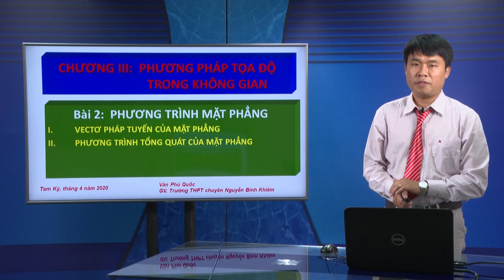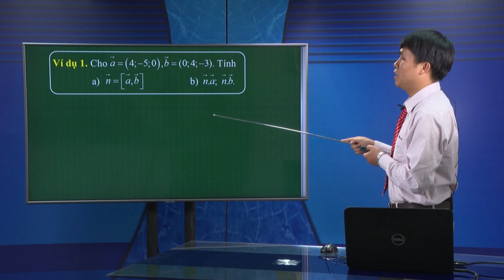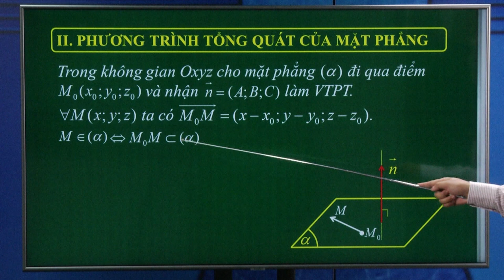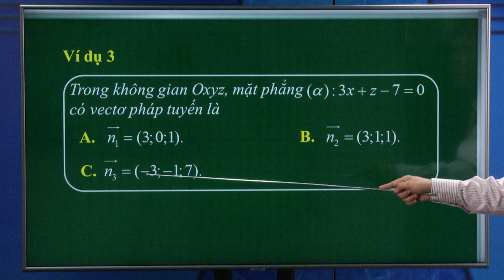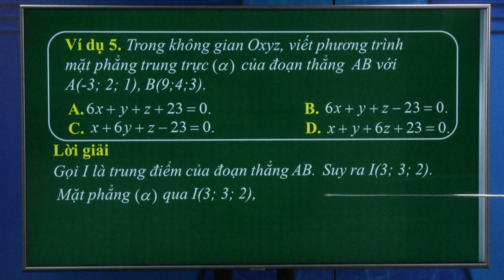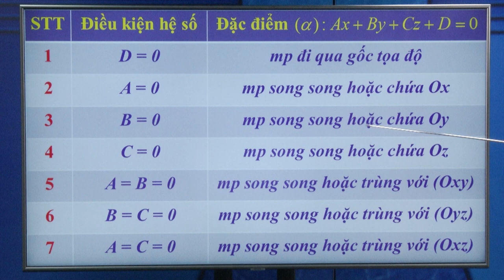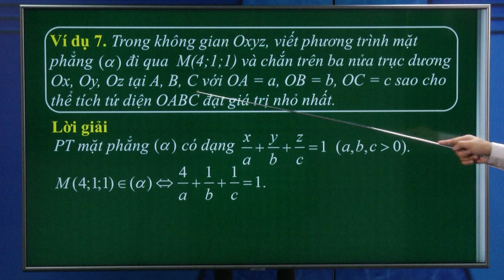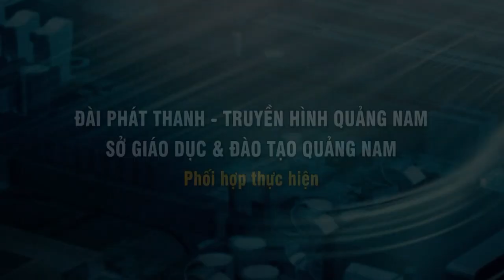DẠY HỌC TRÊN TRUYỀN HÌNH MÔN TOÁN: BÀI 2 - PHƯƠNG TRÌNH MẶT PHẲNG